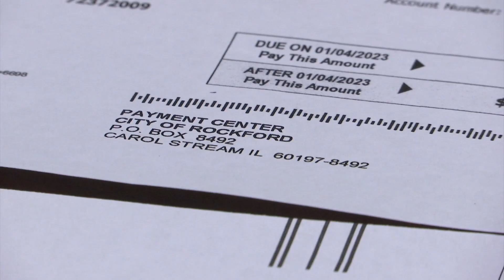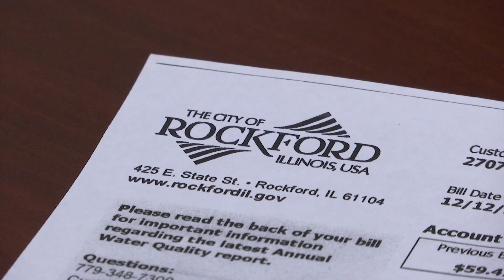December water bill causes confusion for Rockford customers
Residents usually pay their water bill without much thought, but that was not this case for some Rockford customers this month.